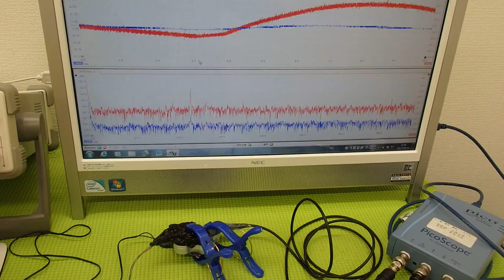オリジナル超音波実験 （超音波システム研究所 ultrasonic-labo）